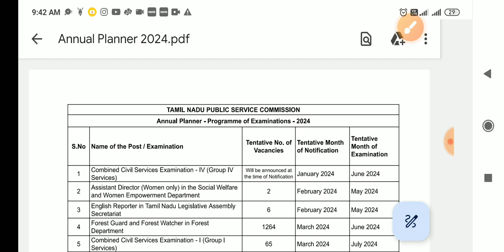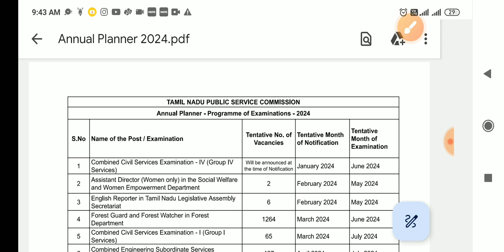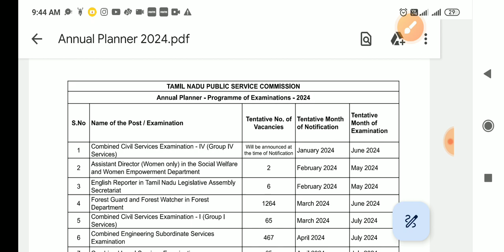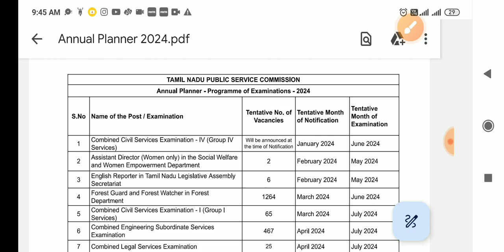Tnpsc Group 4 study plan 2024 🔥180 Questions 🔥⁉️ Tamil -97+🔥🎉